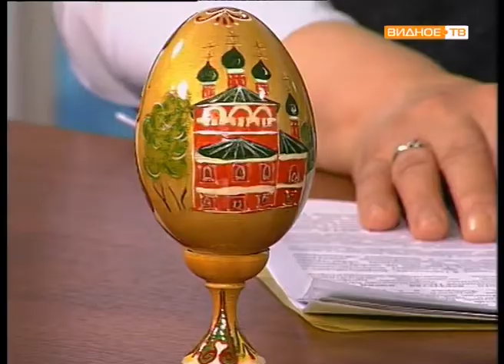Выставка работ колледжа им. Карла Фаберже.